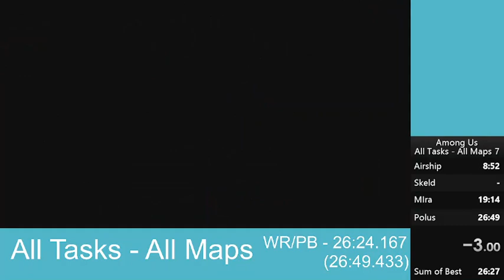Among Us RTA「All Tasks - All Maps」(Controller)